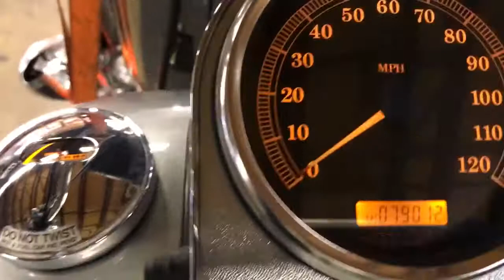2006 Harley Davidson Softail Heritage Classic FLSTCI (silver) 1864 Fallen Cycles